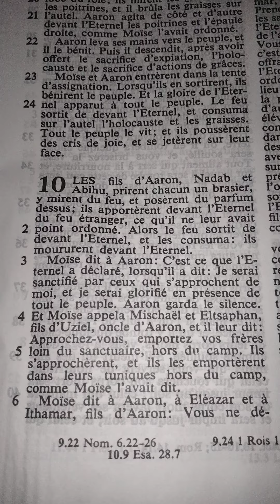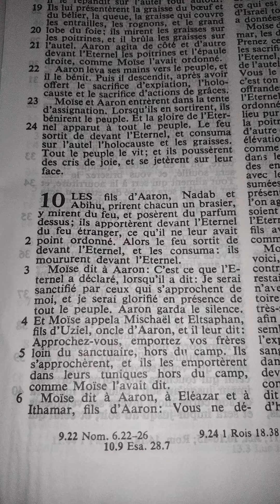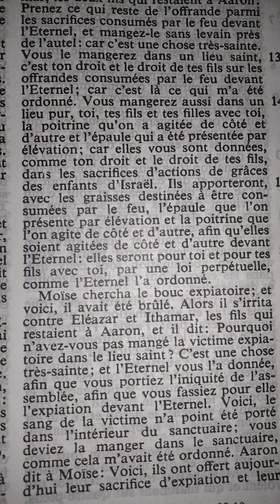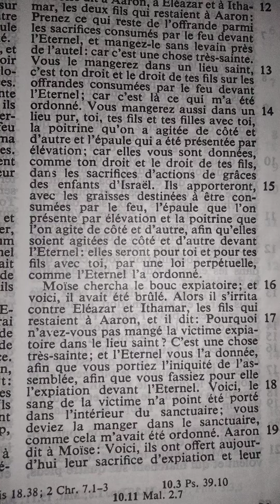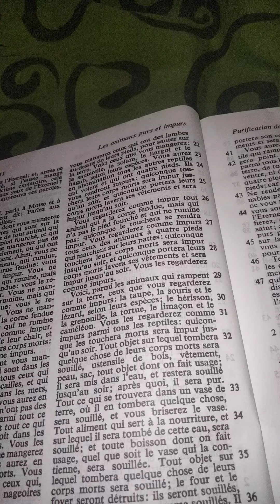Le Lévitique chapitre 10 (mort soudaine des fils d'Aaron)